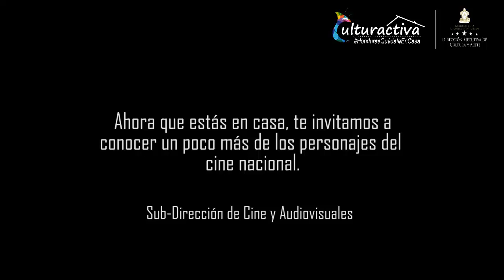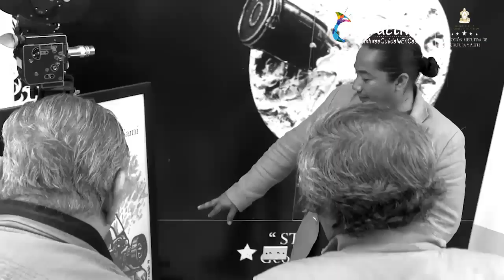||•EN PANTALLA•|| Personajes destacados del cine nacional. Sami Kafati.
Aporte de la subdirección de Cine y Audiovisuales DECA.